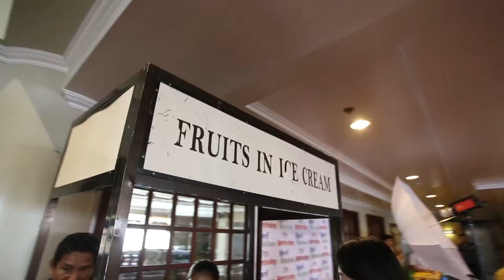Karl @7 Birthday SDE - Directed By: Anthony Tan - by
specializes in PROFESSIONAL yet AFFORDABLE Services in Photography, Videography, Animations, Video Production for TV / Online.

*In-Depth Photography & Videography Services (Weddings/ Debuts/ Anniversaries/ Birthdays/ Product & Commercial Photography/ Fashion/ Beauty/ Glamour/ Interior Design/ Architecture/ Corporate/ Events, etc.)
*Professional Commercial Video Production for TV/ Online
*Intensive Audio, Video, Photo, & other Multimedia Editing Services
*Talent Models (Celebrity & Non-Celebrity)
*Talent Management (Talent Managers)
*Casting / Auditions
*Directorial Services (Art Directors)
*Cinematography
*Audio/Jingle Collaboration & Musical Scoring
*Voice Over Talents
*Scriptwriting (Scripts)
*Storyboards
*Commercial Conceptualization
*Production Design
*Infographics Videos
*2d/3d Animation & Graphics Design
*Outdoor/ Studio Taping
*Video Production

Mr. Anthony Tan
(Art Director / Photographer)
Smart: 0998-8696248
Smart: 0920-96XXXXX
Globe: 0917-87XXXXX

Office 1: (For Client Meetings / Presentations) - Per Appointment
Manila, Metro Manila, Philippines
Mr. Anthony Tan
(Art Director / Photographer)
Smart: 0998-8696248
Smart: 0920-96XXXXX
Globe: 0917-87XXXXX

Office 2: (Printing Department - c/o starmarkph.com):
1F-09, Ground Floor, 999 Mall,
Bldg. 1, Soler St., Binondo, Manila
Philippines, 1006
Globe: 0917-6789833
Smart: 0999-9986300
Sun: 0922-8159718